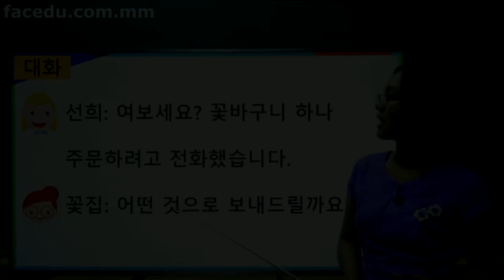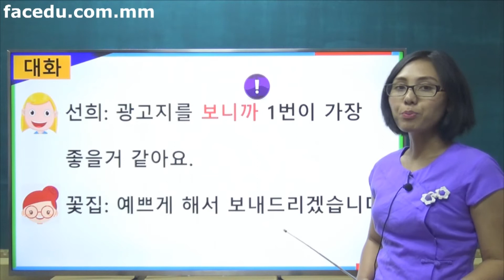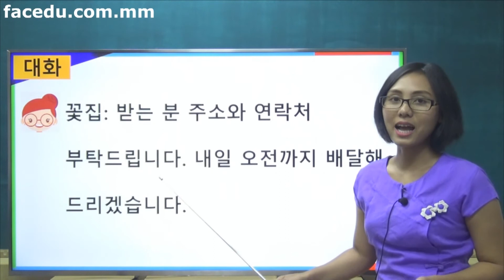Korean Speaking Basic 3 12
ပစၥည္းေတြ ဘယ္လို order မွာမလဲ ? ကိုရီယားမွာေပးေလ့ရွိတဲ့ လက္ေဆာင္ပစၥည္းေတြက ဘာေတြလဲ ?
သင္ခန္းစာရဲ့ conversation အပိုင္း ေလးကို တင္ေပးလိုက္ပါတယ္ေနာ္.
Video အျပည့္ေလ့လာခ်င္ရင္ေတာ့ Register လုပ္ျပီး ေငြ (5000) လႊဲလိုက္ပါေနာ္
(ေအာက္မွာ register link ေပးထားပါတယ္)

ကိုရီးယားဘာသာအေျခခံစကားေျပာသင္ခန္းစာမွာ Basic အတြက္ Video အပိုင္း (80) / Intermediate အတြက္ အပိုင္း (80) ပါ၀င္မွာျဖစ္ျပီး Speaking Korean အတြက္ ေငြ(5000) သြင္းရံုနဲ ့ Video ေပါင္း (160) ကိုေလ့လာလို ့ရမွာ ျဖစ္ျပီး စကားေျပာရာမွာ "ကိုရီးယားသဒၵါ" ေတြကို ဘယ္လိုမ်ိဳးထည့္သြင္း အသံုးျပဳနိုင္လဲ ဆိုတာကို သင္ၾကားေပးထားတာျဖစ္ပါတယ္

သင္ခန္းစာအျပည့္အစံုေလ့လာလိုသူမ်ားအေနျဖင့္ မွာ register လုပ္ျပီး တစ္လကို ေငြ (5000) က်ပ္နဲ ့ သင္ခန္းစာအကုန္လံုးကို ေလ့လာလို ့ရေနပါျပီ.
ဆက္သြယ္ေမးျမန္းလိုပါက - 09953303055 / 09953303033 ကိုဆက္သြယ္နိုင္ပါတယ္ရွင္